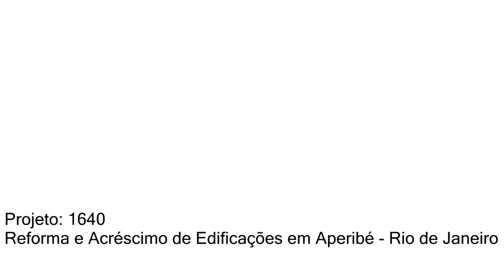Projeto 1640 - Reforma e Acréscimo de Edificações numa Chácara em Aperibé - Rio de Janeiro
Projeto contou com reforma de todas as edificações existentes, propondo novos usos e refazendo toda a estrutura. Antigamente o local era uma marmoraria com ponto de escritório. A partir de agora, será uma casa de temporada com edificação com seis suítes, chalé para visitantes, home office, salão de jogos, salão de eventos, cinema, área de lazer com piscina e sauna, varanda gourmet com vista para o Rio Pomba.

Obra será executada em Aperibé, interior do Estado do Rio de Janeiro

Projeto: Lucas Mulin - Arquitetura
End. R. Ana Catarina de Azevedo, 130, Loja 01, Centro, Itaocara - RJ